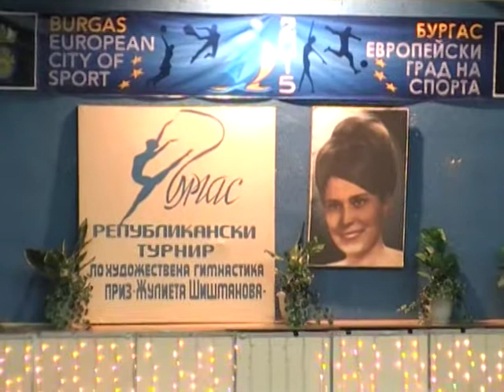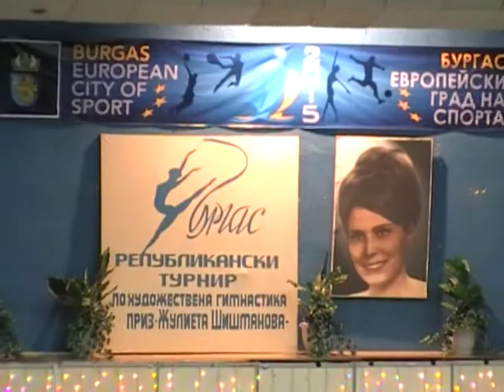ПРЕДСТВАВЯНЕ на Гимнастичките-ДП "Жулиета Шишманова"-Бургас-29.3.2015г.-ФИНАЛИ ДСВ